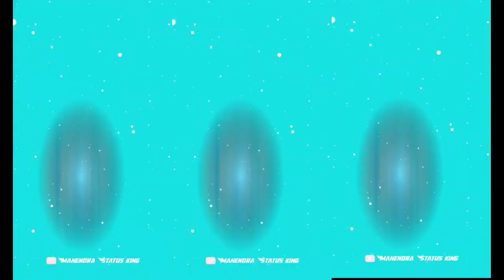তোর নীল শাড়ীটাই আমাকে পাগল করেছে Bengali Song NEW TENDING 🔰XML FILE 🔰@alight motion tutorial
🙋_𝐇𝐈 𝐆𝐔𝐒𝐘_🙋

✨_𝐋𝐢𝐤𝐞_🙏

✨_𝐂𝐨𝐦𝐦𝐞𝐧𝐭 _🙏

✨ _𝐒𝐡𝐞𝐚𝐫_🙏

✨_𝐒𝐮𝐛𝐬𝐜𝐫𝐢𝐛𝐞_🙏

Bengali Status #
Dj Status editing#
New video#
Hindi Stetus editing#